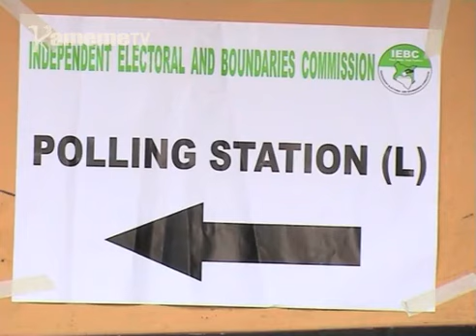Atongoria a NASA kunanira njung'wa mwena wa Kilifi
Atongoria othe ana a ngwataniro ya NASA Raila Odinga, Kalonzo Musyoka, Musalia Mudavadi na Moses Wetangula  nimatanyitwo kwambiriria giikaro kiao kia mwanya mwena wa Vipingo kaunty-ini ya Kilifi kwa ihinda ria thiku ithatu.
Giikaro giki nigitanyitwo gukorwo kiri gia bata makiria hari ngwataniro ya NASA niamu nimatanyitwo kwaririria iguru rigii makinya maria matacukitio hari kumenya nuu ukarirukia bendera ya NASA hindi ya githurano kinene.
Mwandiki witu Mwaura wa Gunya aratariria.